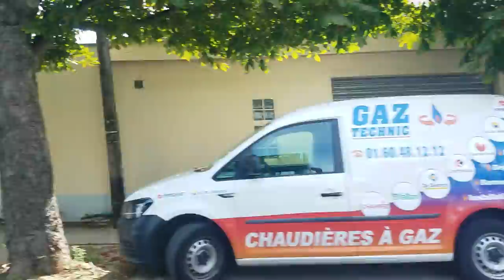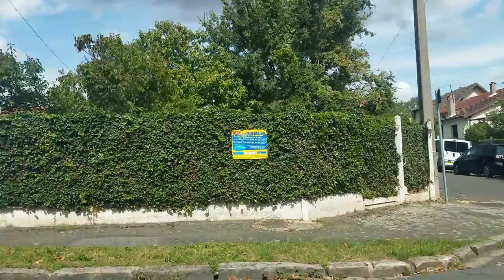une ville Savigny sur orge à Athis Mons - samedi 22 aout 2020 - film latéral 1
ville Savigny sur orge à Athis Mons - samedi 22 aout 2020 - film latéral 1